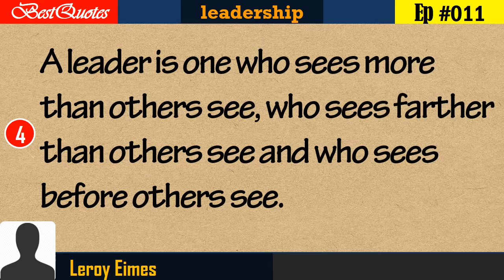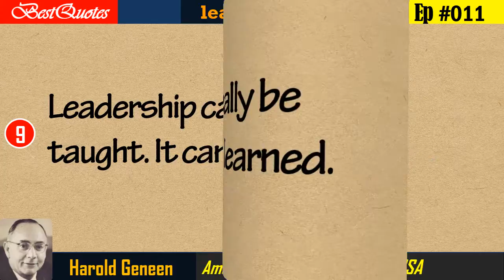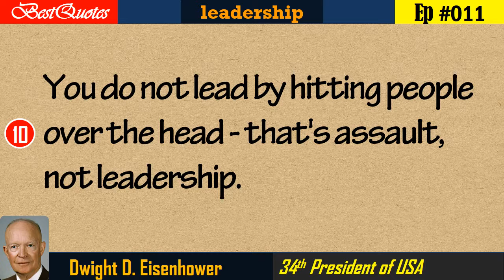011 BestQuotes - leadership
• Leadership: The art of getting someone else to do something you want done because he wants to do it. -Dwight D. Eisenhower
• The art of leadership is saying no, not yes. It is very easy to say yes. -Tony Blair
• A leader is a dealer in hope. -Napoleon Bonaparte
• A leader is one who sees more than others see, who sees farther than others see and who sees before others see. -Leroy Eimes
• A leader takes people where they want to go. A great leader takes people where they don’t necessarily want to go, but ought to be. -Rosalynn Carter
• The greatest leader is not necessarily the one who does the greatest things. He is the one that gets the people to do the greatest things. -Ronald Reagan
• Before you are a leader, success is all about growing yourself. When you become a leader, success is all about growing others. -Jack Welch
• People ask the difference between a leader and a boss. The leader leads, and the boss drives. -Theodore Roosevelt
• Leadership cannot really be taught. It can only be learned. -Harold Geneen
• You do not lead by hitting people over the head — that’s assault, not leadership. -Dwight D. Eisenhower